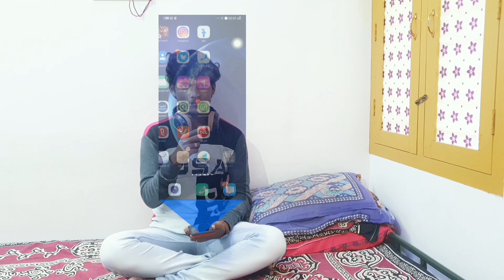H2o - The Future || A social message short film || Water scarcity || Technology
This short film is related to water scarcity.
                                  # save water save earth #
Quotes:
          "Reversing deforestation is complicated ; planting trees is simple."

          "we never know the worth of water till the well is dry."